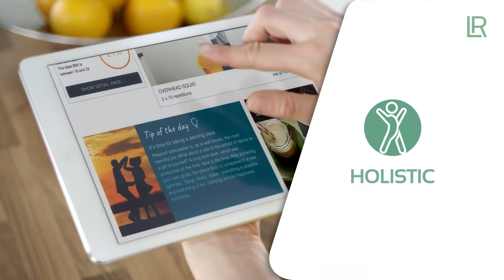LR LIFETAKT BRANDMOVIE [CZ]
Video o značce LR Lifetakt 🌱